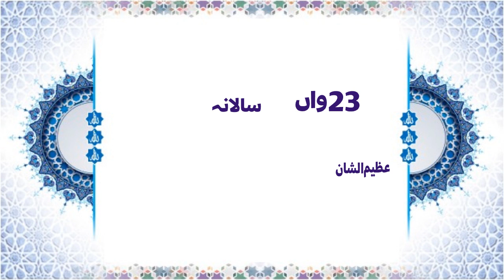23rd Annual Naqshbandi ijtema at Mahad ul faqeer Jhang